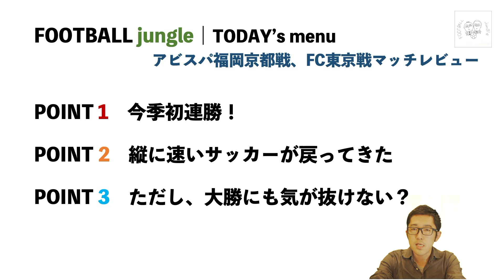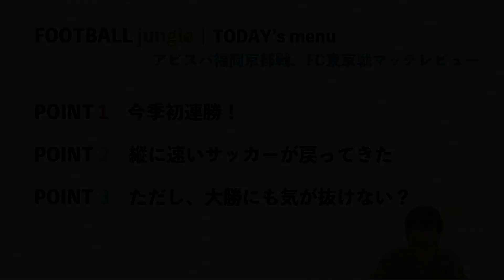アビスパ福岡、8位浮上！しかし勝って兜の緒を締めよ！｜FOOTBALL jungle S2-10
この番組は、NRSラジオで土曜12時に配信されるスポーツバラエティです。サッカーライターの椎葉洋平が、気になるサッカートピックについて10分くらいで語ります。
番組へのメッセージはコメント欄のほか、メールでもお待ちしております！

thumbnail illustration & typography by Ayaka Hayashida
＊椎葉洋平とVoyageの記事＊